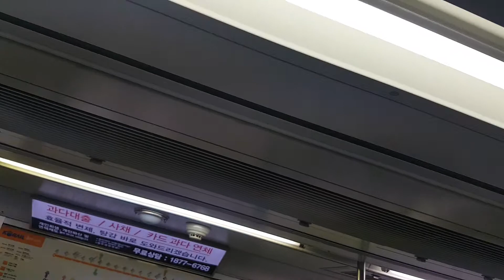372편성 오금행 출발 방송